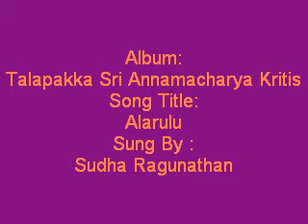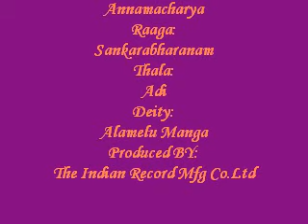Alarulu (Sudha) - Talapakka Sri Annamacharya Kritis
Album:
Talapakka Sri Annamacharya Kritis
Song Title:
Alarulu
Sung By :
Sudha Ragunathan
Lyric & Composer:
Annamacharya
Raaga:
Sankarabharanam
Thala:
Adi
Deity:
Alamelu Manga
Produced BY:
The Indian Record Mfg Co.Ltd
Year:
1993